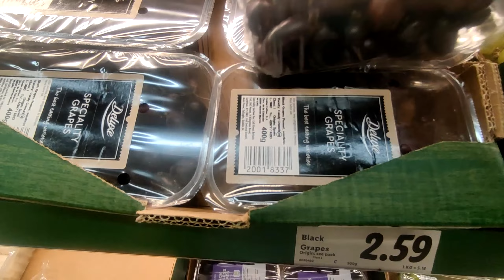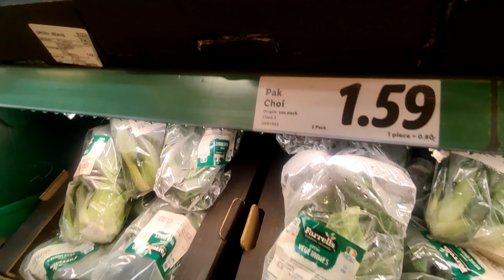Appple chutney recipe | Weekly grocery shopping | Indians inIreland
We went for weekly grocery shopping and then I prepared some delicious lunch. Today I will show you:
 How to Make Sweet and Spicy Green Apple Chutney.